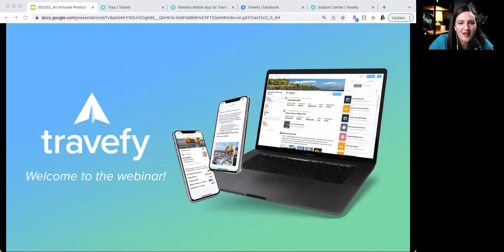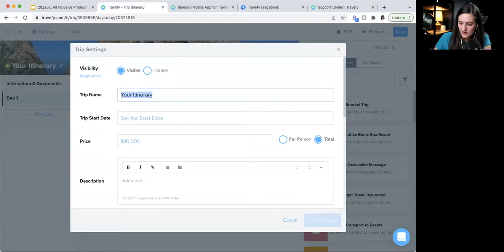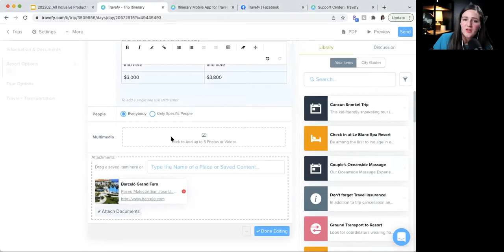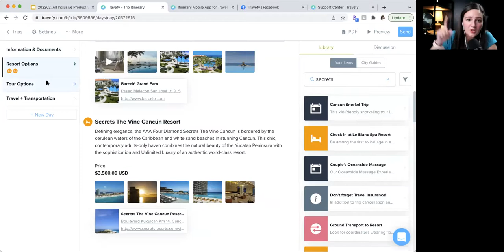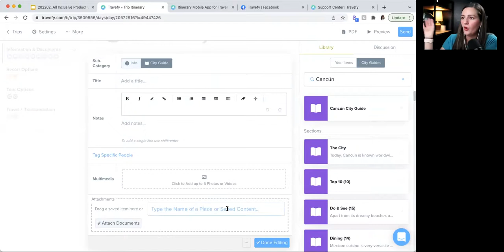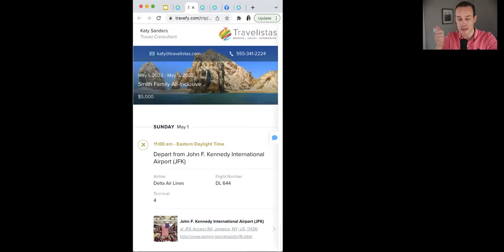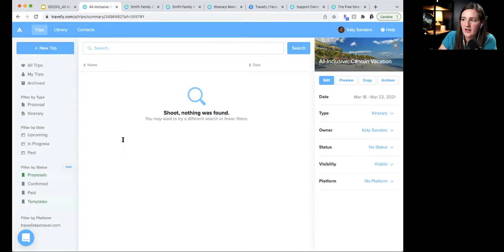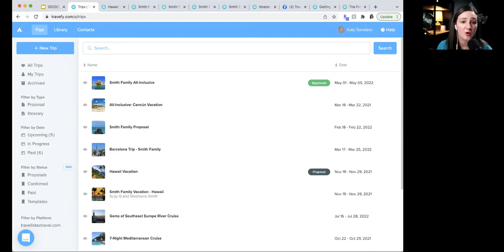Create an All-Inclusive Sales Machine with Travefy!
Elevate your business with Travefy's award-winning products! In this webinar recording, we share how you can craft your all-inclusive sales workflow with Travefy's itinerary and proposal builder. During the webinar we cover:

- How to easily build a stunning proposal
- Utilizing Travefy's powerful integrations and tools to create trips
- Adding resort information, excursions, destination content, & more
- Tips for streamlining your workflow
- Built-in marketing tools for all-inclusives

Chapters:
0:00 Intro Fun!
2:39 Webinar Agenda
8:42 Quick Overview of Travefy's Products
11:03 Full All-Inclusive Proposal & Itinerary Demo